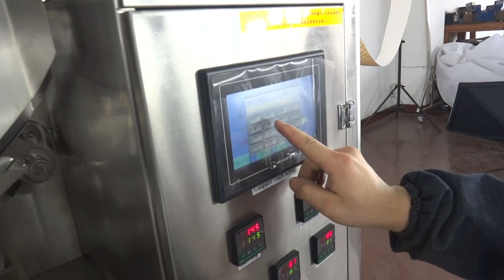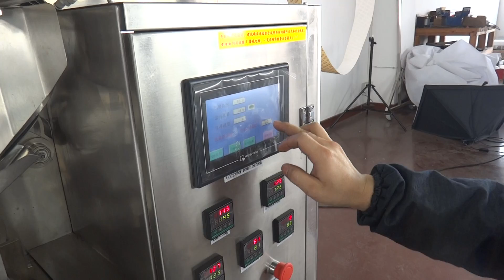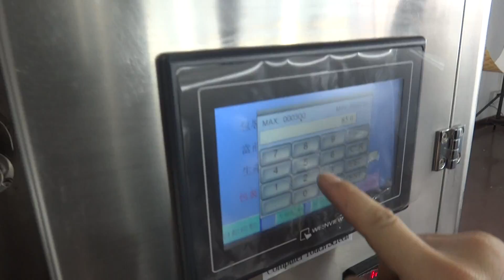How to start bag packing machine 4?